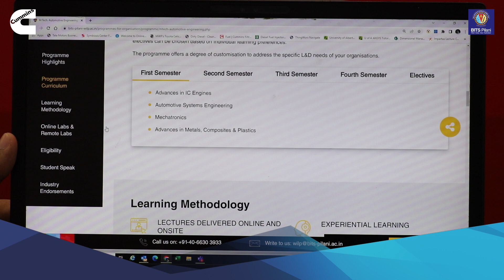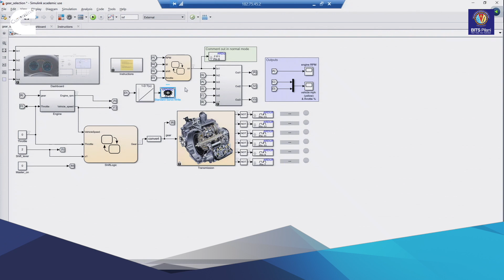Pathfinder Speak: Tosif Mulla on M.Tech Automotive Engineering for Working Professionals WILP India!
In this Pathfinder Speak video, Tosif Mulla, Product Improvement Leader at Cummins India, shares insights into the strong collaboration between BITS Pilani WILP and Cummins India for higher education programmes tailored for working professionals.

He explains how the M.Tech. Automotive Engineering for Working Professionals equips engineers with industry-relevant, in-demand automotive skills, enabling faster career progression without taking a break from work. This four-semester Work Integrated Learning Programme (WILP) is designed to balance professional responsibilities with advanced technical education.

Ideal for engineers aiming to upskill in the automotive domain while continuing their careers, this programme blends academic excellence with real-world industry application.